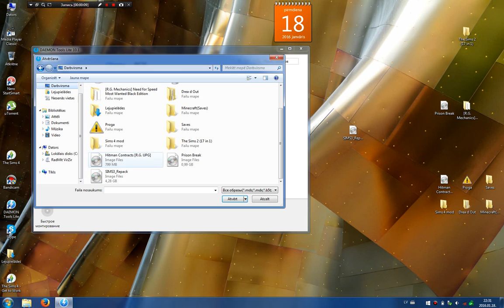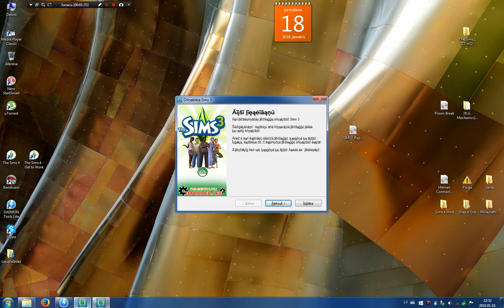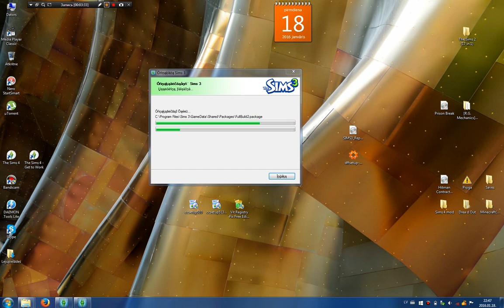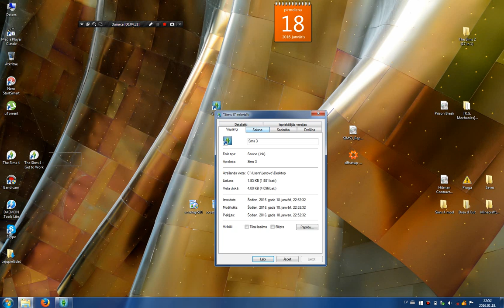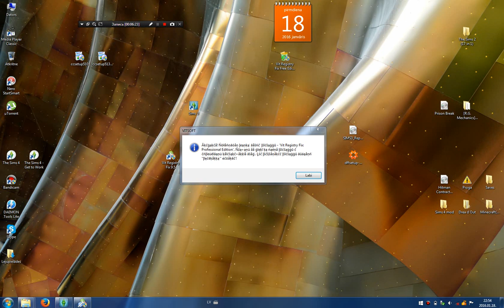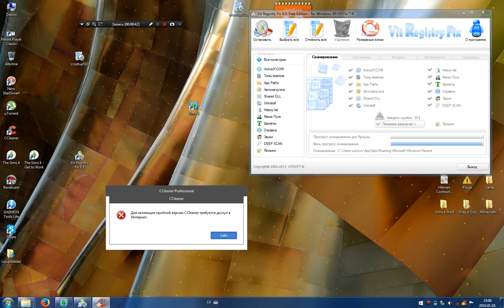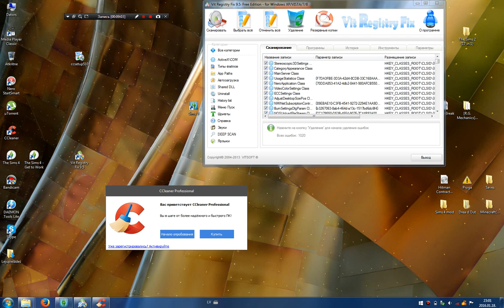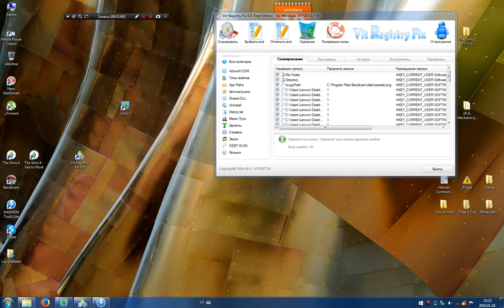The Sims 3 How install game + error (0x039e8474)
Не удалось запустить игру
Ошибка инициализации (0x039e8474)